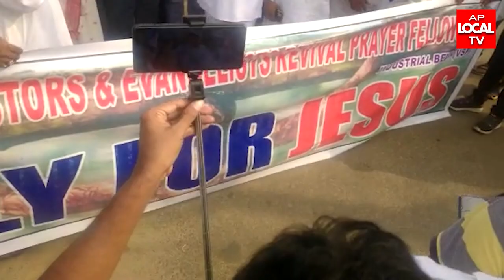విశాఖలో "స్పిరిట్ ఆఫ్ యూనిటీ" గుడ్ ఫ్రైడే సందర్భంగా "ర్యాలీ ఫర్ జీసస్" కార్యక్రమం